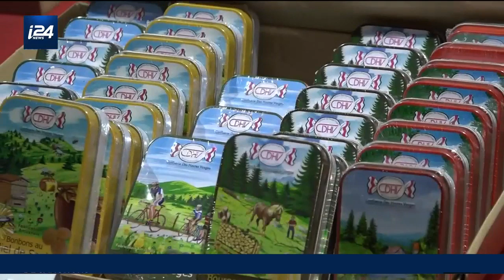Le marché de Noël de Strasbourg s'invite à Manhattan